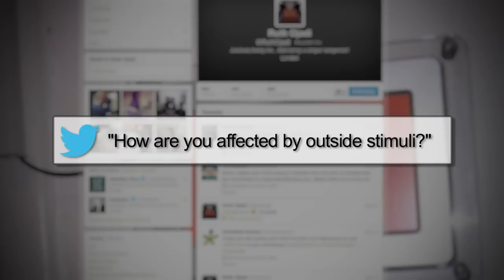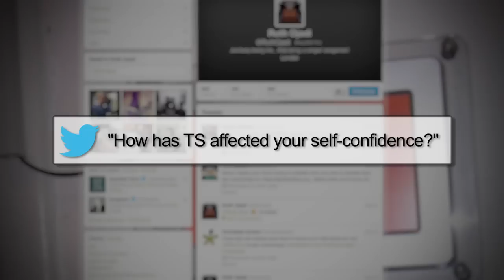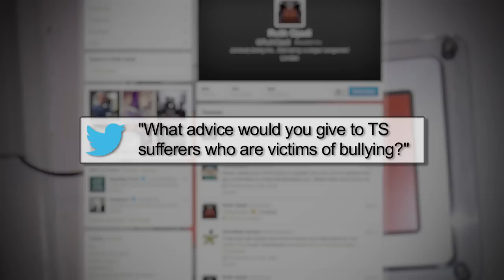Ask Ruth EPISODE 1